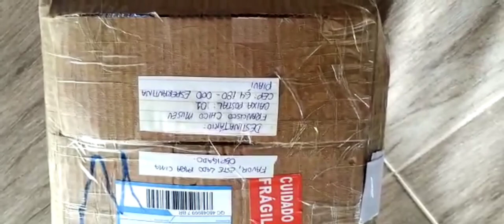A miniatura da "casa véia" chegou!!!